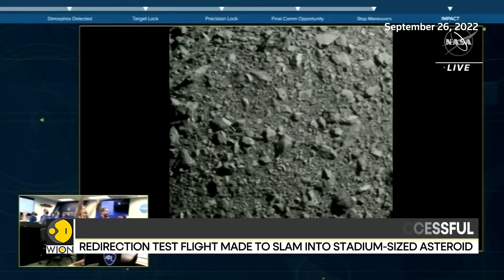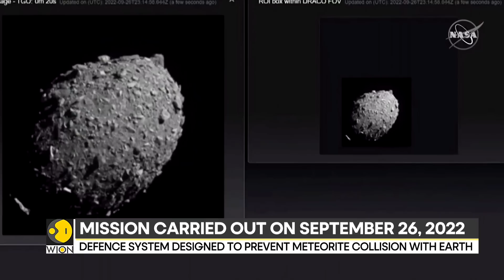NASA confirms DART mission succeeded, asteroid's path altered | Latest English News | World News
NASA has confirmed that its recent mission to alter the trajectory of an asteroid using a spacecraft was successful. The US space agency conducted the Double Asteroid Redirection Test (DART) last month which saw the spacecraft slam into an asteroid Dimorphos.